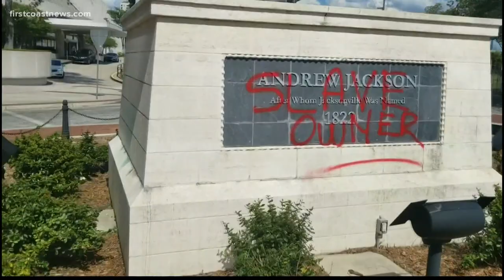Andrew Jackson statue vandalized in Downtown Jacksonville; 'Slaveowner' written on pedestal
The Andrew Jackson statue was vandalized in Downtown Jacksonville.